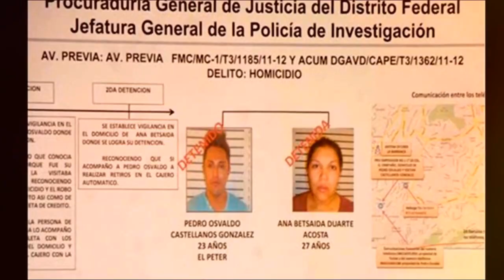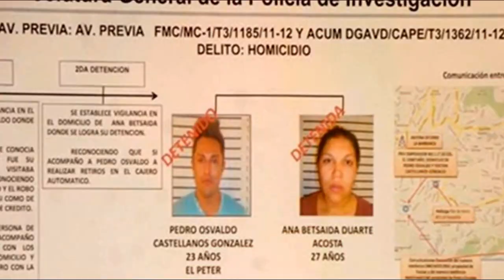El Asesinato de la negra corazón | Historia Real | Gorrión Mendez EMMDK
Entren aqui a mi canal para mas contenido Gorrion Mendez GM